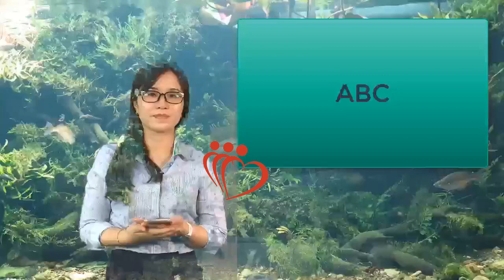¿Qué son las carillas dentales? | Maha TV